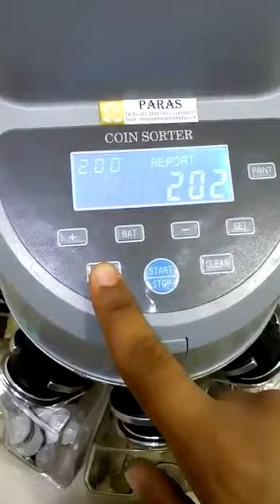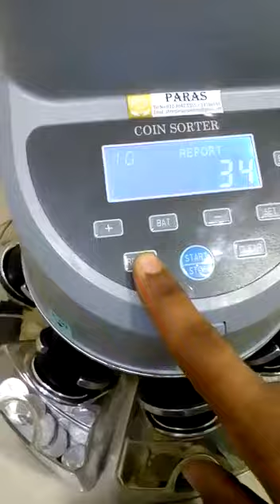coin counting machine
coin album
coin app
coin auction
coin box
coin bazaar
coin bank
coin collection name
coin collection album
coin collector
coin cap market
coin collection for sale
coin drop sound
coin drawing
coin design
coin exhibition
coin exchange
coin flipper